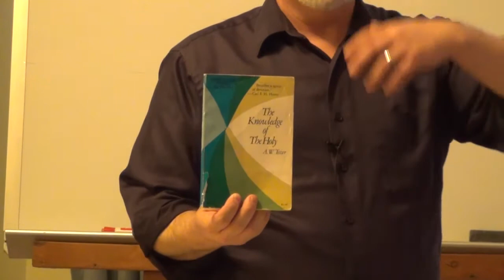02/10 (FULL) ~ The God of gods, Lord of kings, Revealer of mysteries - Daniel 2 - mybibleclass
02/10 (FULL) = "The God of gods, Lord of kings, and the revealer of mysteries" - These are the words King Nebuchadnezzar credit to the God of heaven, Daniel's God in the 2nd chapter of the Book of Daniel.

As we continue studying our way through the Old Testament, we find the nation of Israel (comprised of the southern kingdom of Judah) in Babylonian Captivity. Daniel and his friends have been exiled and enslaved into the employ of a pagan, arrogant king. As we mentioned in our Introduction to the Book of Daniel, this story is NOT primarily about Daniel or his friends. It is NOT primarily about living a faithful, righteous life. It is NOT primarily about effectual, fervant prayer practices.

The stories and prophecies found in the Book of Daniel are primarily, and most importantly, about God and His sovereignty over every whim and scheme of Satan and fallen mankind. As A.W. Tozer explains in his book, "The Knowledge of the Holy," the history of the world will someday be revealed as ultimately the dominance and conquest of the wisdom of God over all the collective wisdoms, knowledge, and cunning of Satan, the fallen angels, and fallen creation.

This leads us today to ask a very revealing question. Why do we trust in the sovereign authority and power of God? Or, does our actions and practices demonstrate that we do not understand God's sovereign authority over everything in heaven, on earth, and beneath the earth? Come join us and discover your own answer to the question.